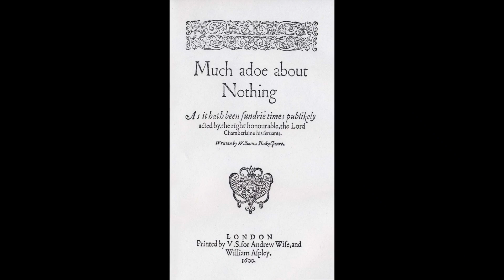Beaucoup de bruits pour rien de Joss Whedon (Petite critique)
Re-upload d'un vieux bonus boite magique. Cette fois sur une adaptation indépendante d'une pièce de Shakespeare par le réalisateur et scénariste d'Avengers... attend quoi ?

Pour info : Non, j'ai toujours rien prévu pour un possible retour des chroniques de Buffy.